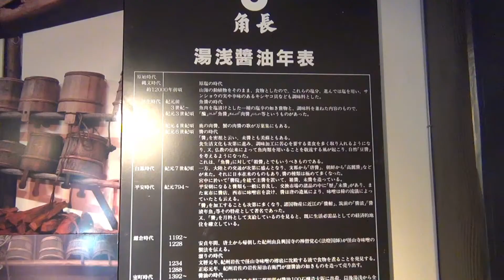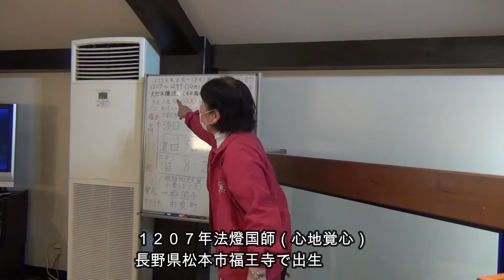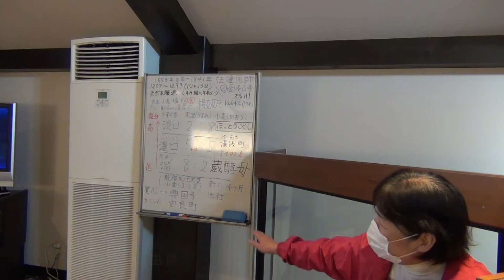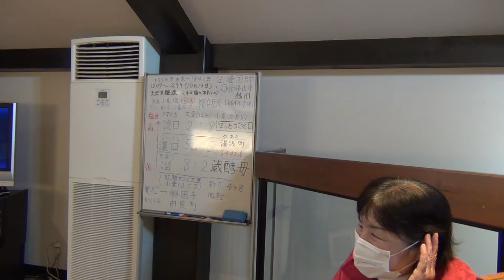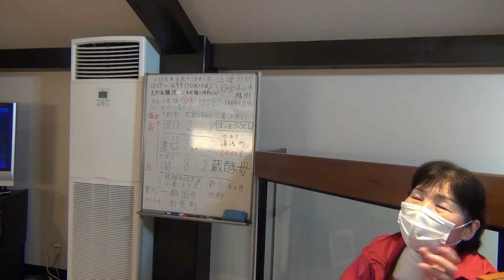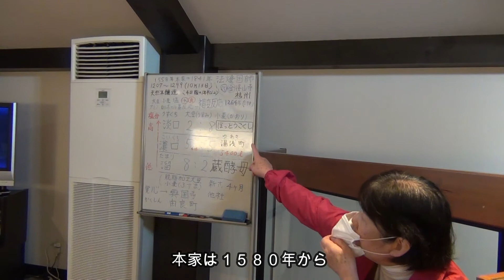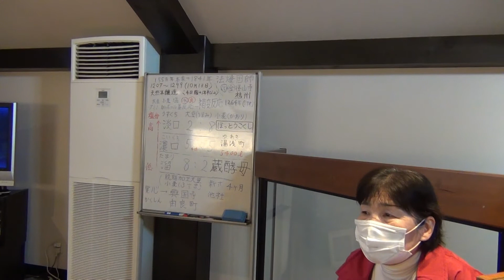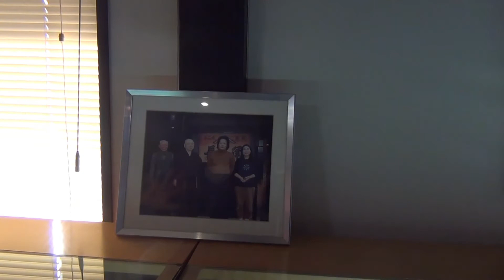角長！醤油発祥の地、湯浅に残る伝統の醤油屋！ここでしか聞くことの出来ない、発祥の歴史が明かされる！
和歌山県日高郡湯浅の醤油『角長』は鎌倉時代から伝わる伝統を残す、唯一の店。醤油の起源と歴史をノーカットで収録!!　ここでしか知る事の出来ない驚きの真実を惜しみなく聞かせて下さいます。どうぞご覧下さいませ！